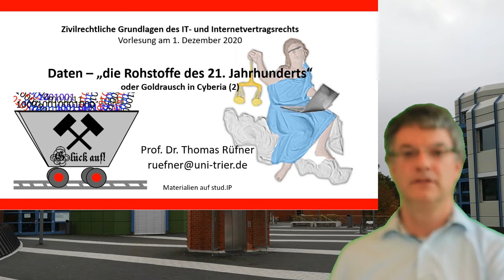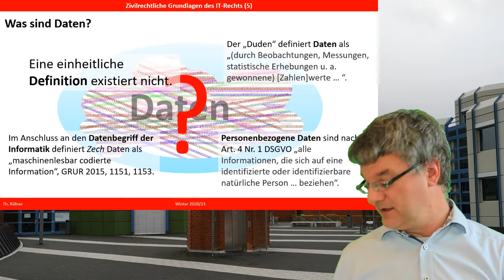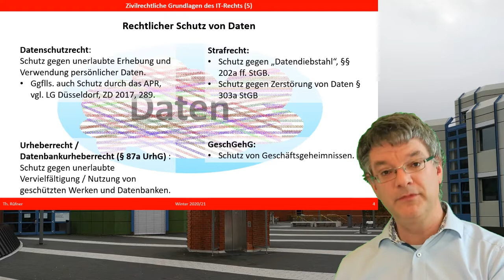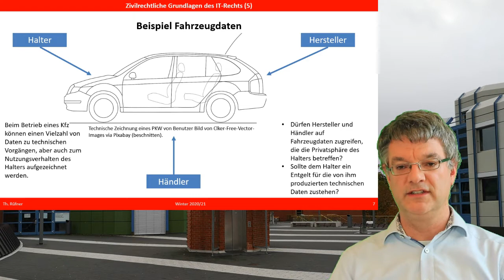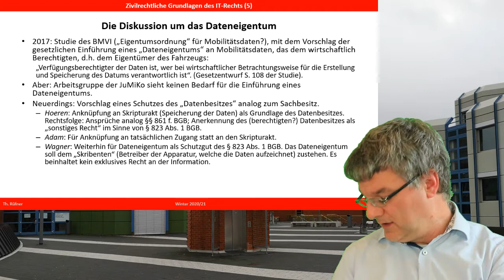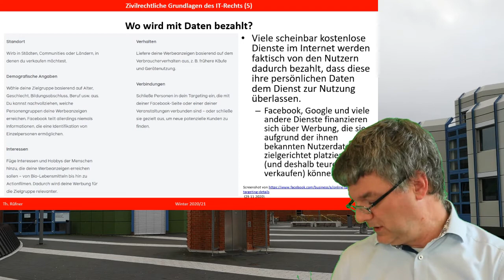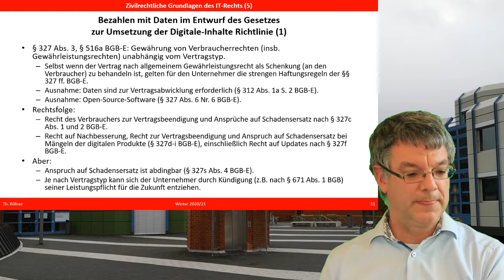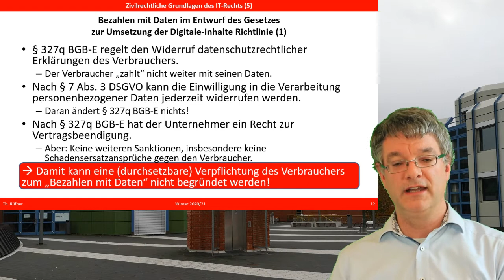Daten - Rohstoffe des 21. Jahrhunderts. Dateneigentum/Bezahlen mit Daten (Goldrausch in Cyberia 2.1)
In der fünften Einheit der Vorlesung stehen Daten als Vermögenswert und Rechtsobjekt im Mittelpunkt des Interesses. Im ersten Teil wird die Diskussion um die Schaffung eines "Dateneigentums" und/oder den Schutz des Daten-"Besitzes" nachgezeichnet. Außerdem diskutieren wir die geplante gesetzliche Regelung des "Bezahlens mit Daten".Viele große Unternehmen im Internet bieten ihre digitalen Dienstleistungen ohne monetäres Entgelt an, fordern aber die Zustimmung der Nutzer zur Verwendung ihrer persönlichen Daten. Diese Praxis soll im Zuge der Umsetzung der Digitale-Inhalte-Richtlinie in Deutschland erstmals gesetzlich geregelt werden.